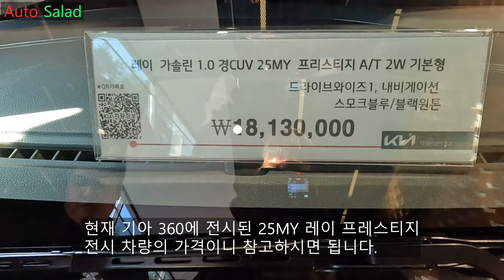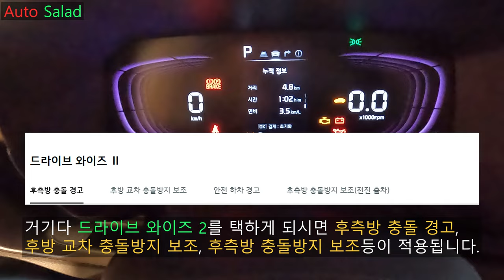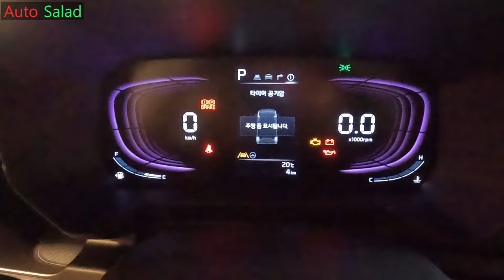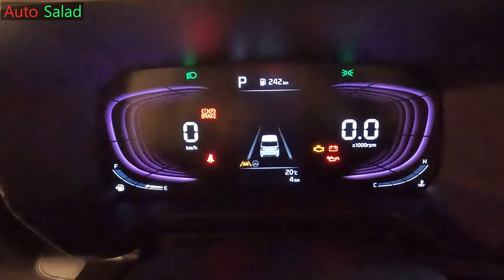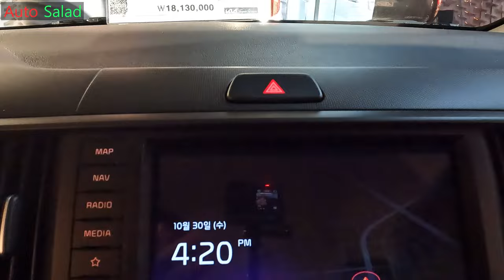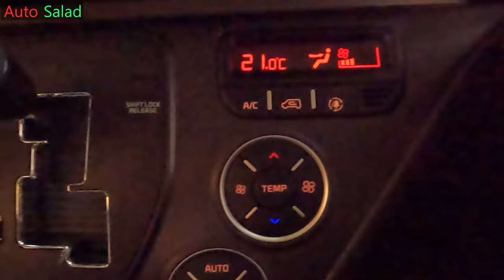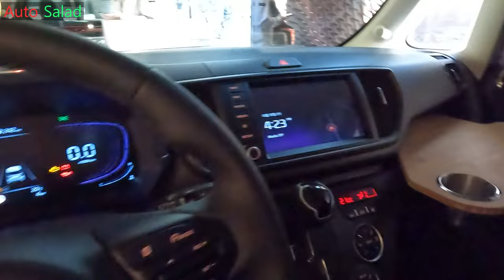[4K] 도심형 경차의 새로운 기준! 2025 기아 더 뉴 레이 프레스티지 1.0 기본형 리뷰!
오늘 리뷰한 차량은 2025 기아 레이 프레스티지 기본형입니다.!

2025 기아 레이는 상품성 개선형 모델이며 안전 사양 강화, 편의 사양 강화를 한것이 특징입니다.

2025 기아 레이에 전방 충돌방지 보조와 차로 유지 보조, 크루즈 컨트롤등이 포함된 드라이브 와이즈 1은 기본으로 선택할 수 있으며 거기다 어댑티브 크루즈 컨트롤과 후방 교차 충돌방지 보조등이 묶인 드라이브 와이즈 2도 선택할 수 있는데 요즘 경차들도 안전 사양면에서 굉장히 좋아졌다고 보실 수 있습니다.

거기다 오늘 리뷰한 프레스티지 트림의 경우 기본 사양에도 풀오토 에어컨과 공지 청정 모드가 적용됩니다.

그리고 스타일 패키지를 적용하시면 프로잭션 헤드램프를 추가할 수 있으며 스타일 패키지는 85만원의 금액이 추가가 됩니다.

그러면 2025 기아 레이 프레스티지의 차체 제원과 파워트레인 제원을 알려드리겠습니다.

[2025 기아 레이 프레스티지 차체 제원]
전장 : 3,595mm
전폭 : 1,595mm
전고 : 1,700mm
휠베이스 : 2,520mm
공차중량 : 1,085kg

[2025 기아 레이 파워트레인 제원]
엔진 : 1.0 카파 MPi 엔진
배기량 : 998cc
최고출력 : 76마력
최대토크 : 9.7kgf.m
변속기 : 자동 4단

위의 제원을 보여주고 있습니다.

촬영장비 : Gopro Hero 10 Black, Rode mic
썸네일 : Samsung NX2000